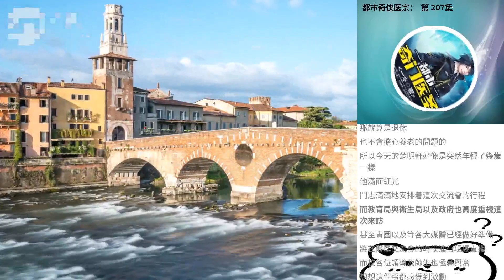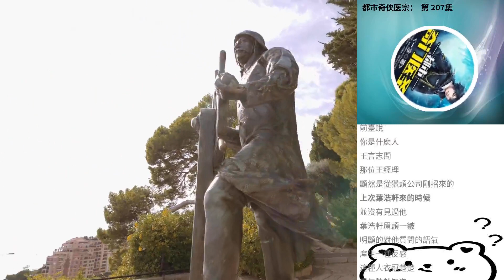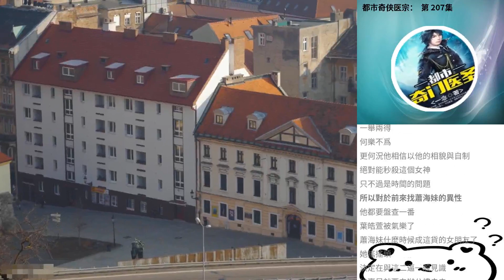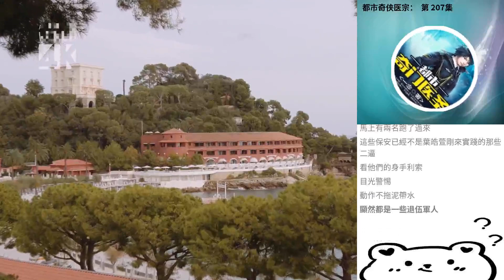都市奇俠醫宗： 第 207集